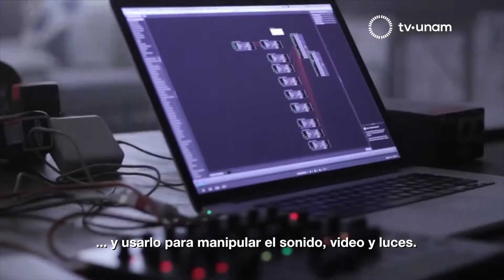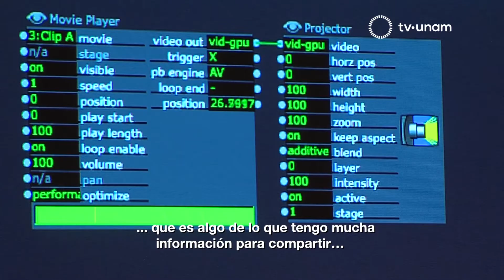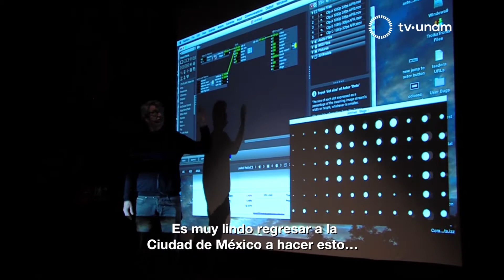Festival Vértice. Mark Coniglio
20.1 en televisión abierta,
20 Izzi
20 Totalplay
120 SKY
120 Dish
120 Megacable
120 Axtel

tv.unam.mx